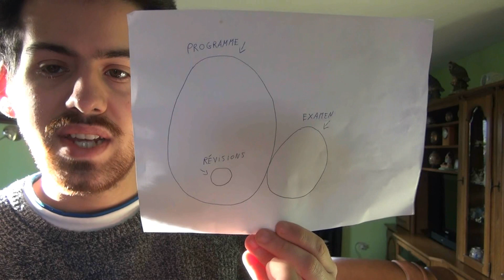LES EXAMENS 2 - SERGENT MICHAËL